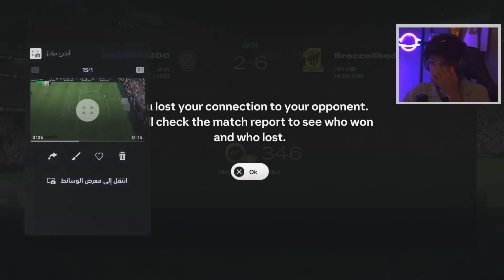سلسلة ابو نوران#4 | الحظ انفجرررررر مع الفوت و الجوائز🔥- حصلت 4000 بوينت من الدفيجين 💵 || FC 25